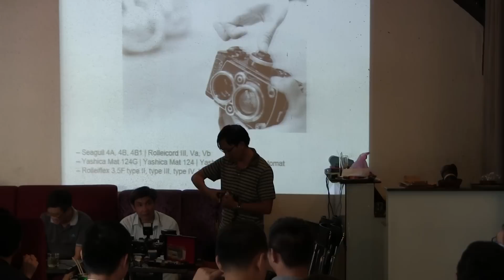Camera.tinhte.vn - Offline máy phim 31/5/2105